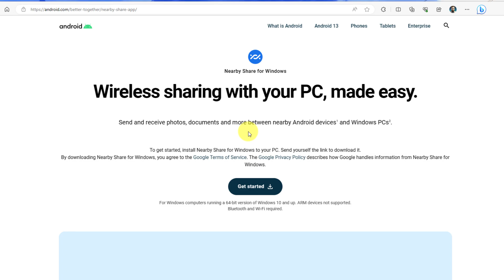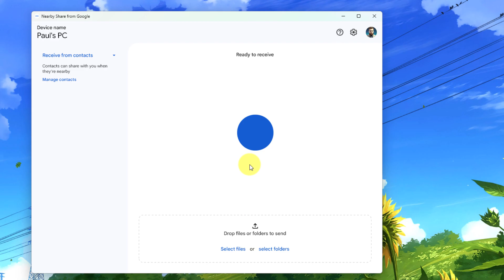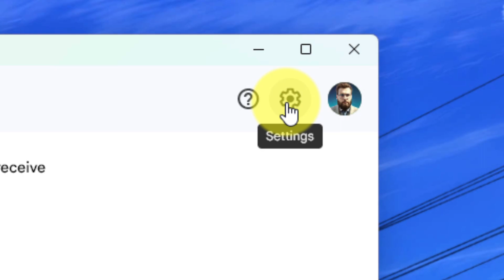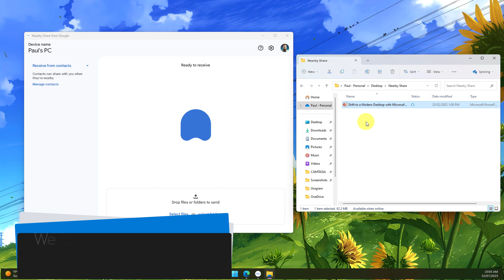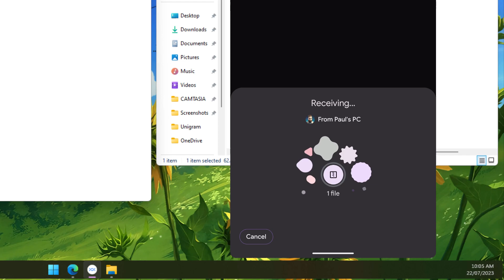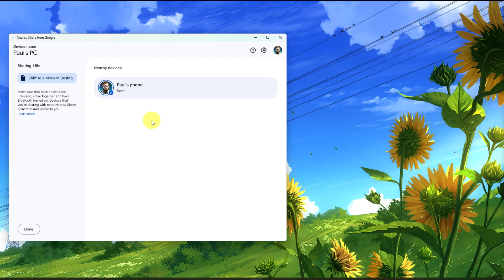Android Quick Share with Windows: Easily Share Files from Android to PC!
Unlocking Android Nearby Share with Windows has never been easier! In this comprehensive guide, I'll walk you through the entire process of using this powerful file-sharing tool. Say goodbye to cumbersome cables and embrace seamless data transfer between your Android device and Windows PC.

In this video, we cover everything you need to know about Android Nearby Share with Windows. From the initial setup to advanced tips, you'll become a pro in no time. Use this opportunity to enhance your productivity and streamline your workflow.

Music from Uppbeat (free for Creators!)